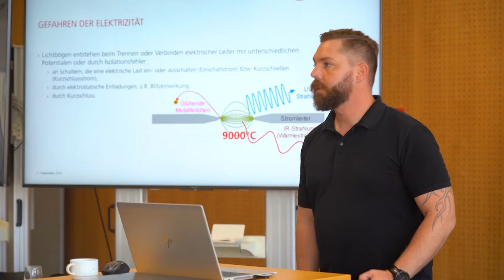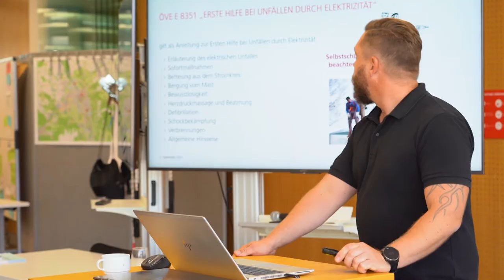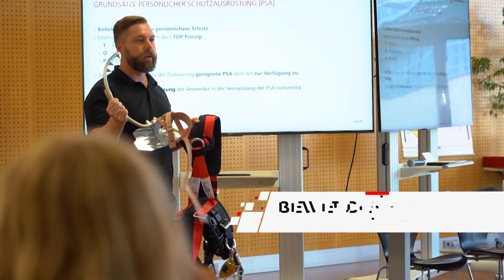Dein erster Tag in der Lehre - Onboarding bei der Salzburg AG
Jedes Jahr im September starten viele junge Menschen in die Lehre. Dein erster Tag in der Lehre bei der Salzburg AG beginnt mit einem Onboarding. Dieses soll Berufseinsteigern die erste Zeit in der Lehre möglichst einfach und angenehm gestalten. Was muss ein Lehrling beim Green-Tech Unternehmen Salzburg AG tun? Was sind seine Rechte? Wie funktionieren die wichtigsten Regeln der Sicherheit? Diese Fragen und vieles mehr werden in den Onboarding-Tagen ausführlich behandelt. Außerdem lernen sich die Lehrlinge auch untereinander kennen und können so gemeinsam den Weg in die Arbeitswelt finden.

Alle Infos zu Jobs bei der Salzburg AG finden Sie